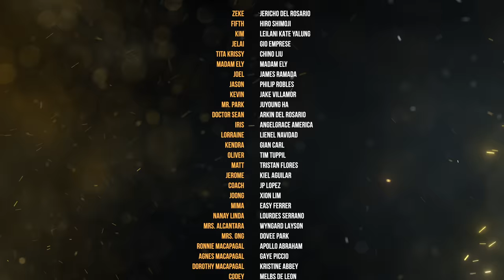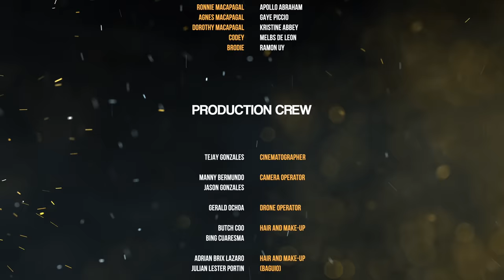OUR STORY THE SERIES | Episode 3 [4/4]